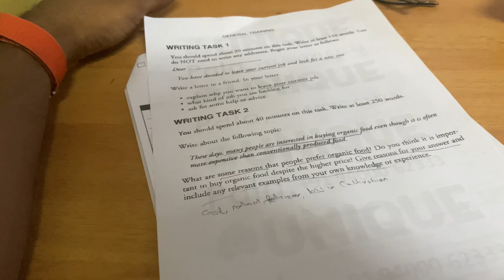A day in my life⚡️|HAPPY HOMIE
I'm so excited to share my first YouTube video!
. Let me know what you would like to see on my channel in the comments!